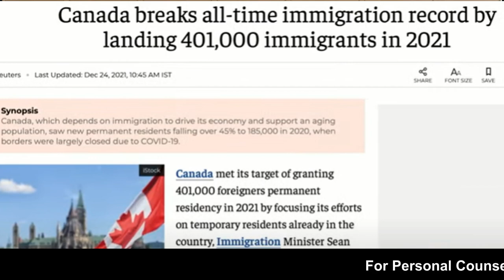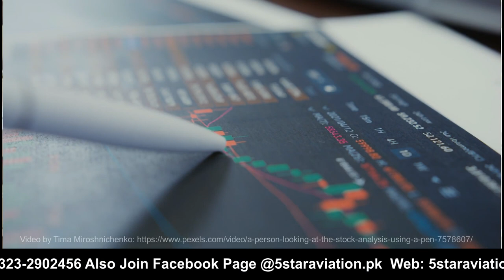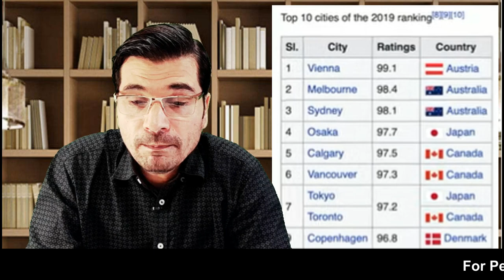How To Find Best Canada Immigration Program Urdu_Hindi By Easy Visa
For Personal Counseling and Assessment Register Your Session,
Web: 5staraviation.pk